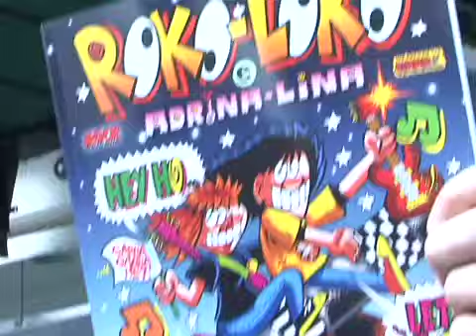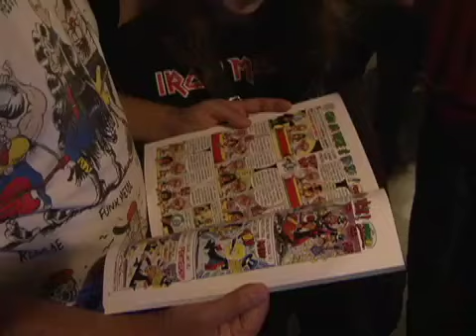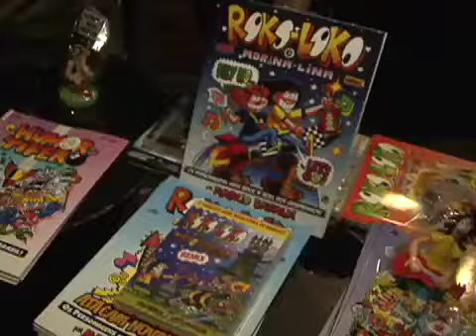Marcio Baraldi lança livro e entrega prêmio Bigorna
Cartunista agita tarde de Moema, com lançamento de "Roko-Loko: Hey ho, Lets, go!"